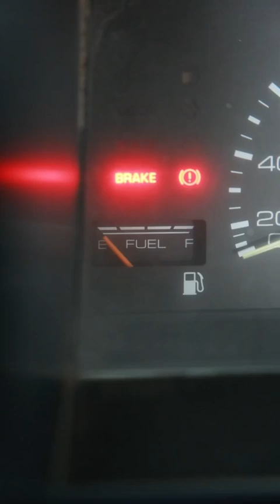Restoring a vintage car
Restoring an vintage car